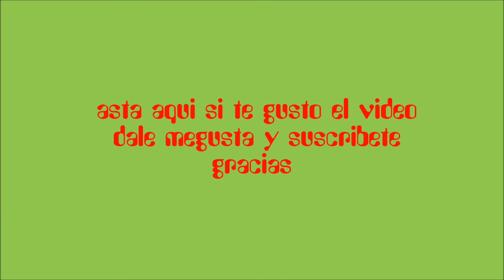PARADOR DE TURISMO DE TUI PONTEVEDRA..HD